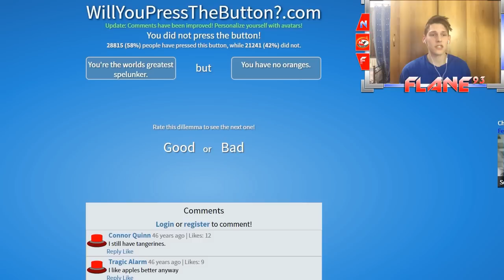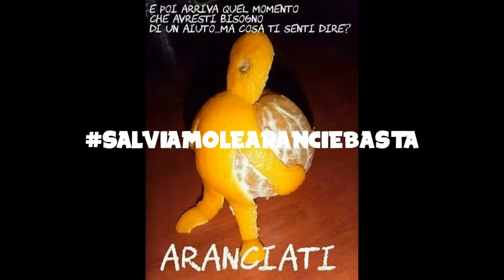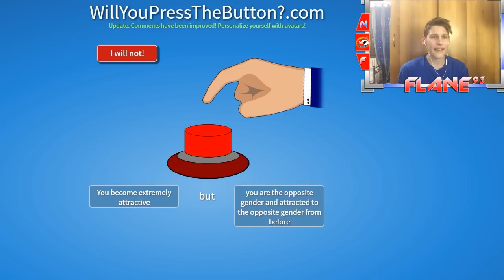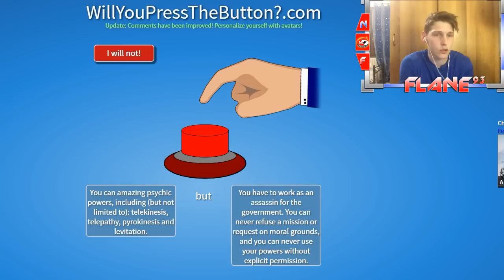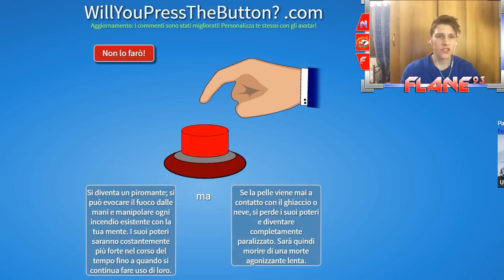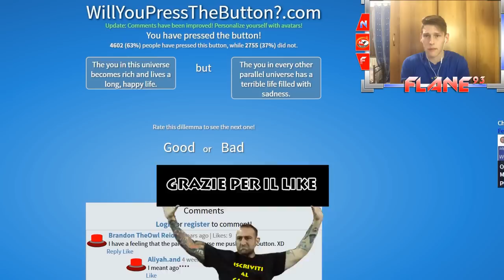COSA DIAVOLO HO APPENA FATTO O.0 + LE OSCENE TRADUZIONI DI GOOGLE TRANSLATE [FLANE]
Ho 23 anni e chatto con scimmie moleste.

video divertenti
prova a non ridere